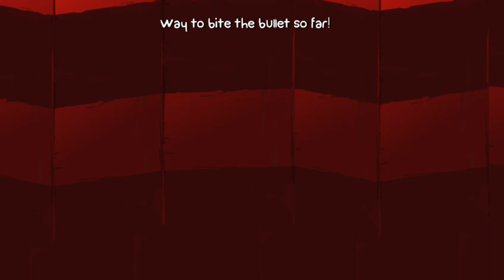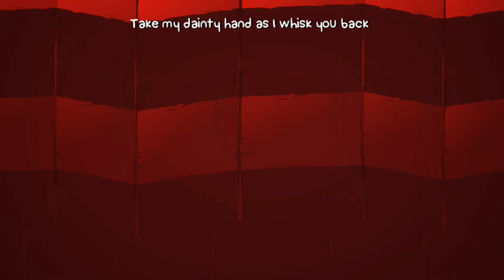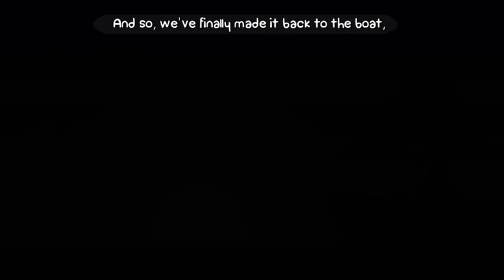1:22.28 BBT Any% NLS [Old WR]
Sometimes it all got a little bit tough, but thanks to Saminuel for pulling me through these difficult times.

Horrible chokes on that 8-9 though, and the Finale-1 in Chapter 7 was very unlucky for me as well.